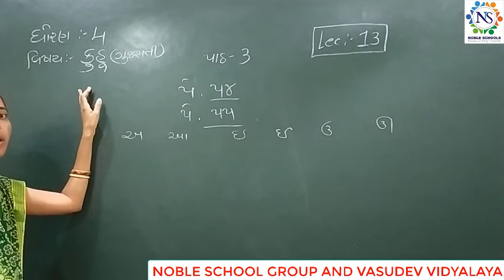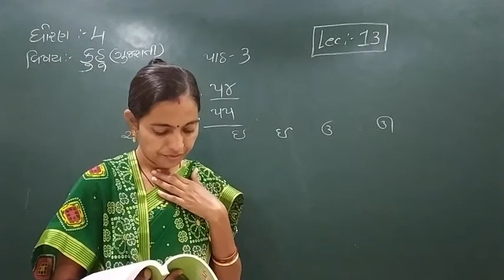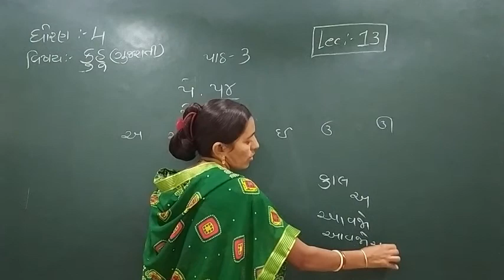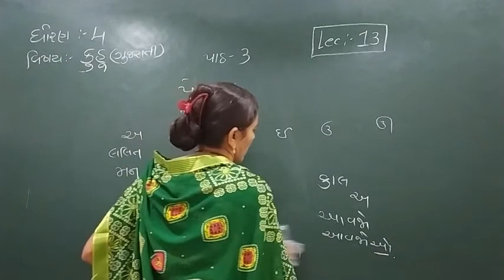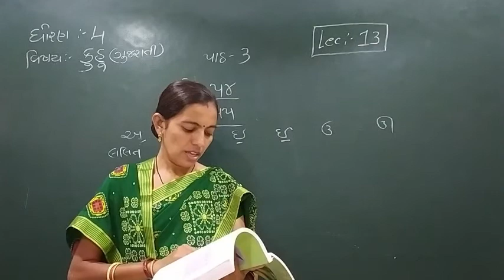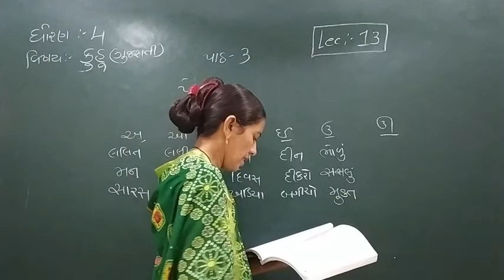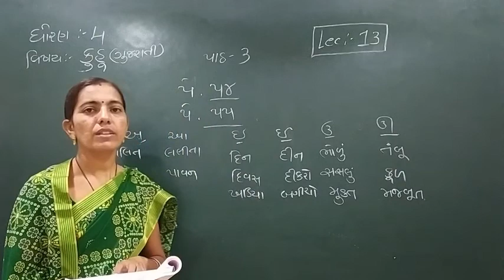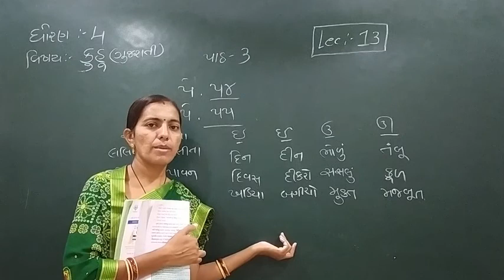Standard - 4 GUJARATI (KUHU) Semester - 1 Lecture - 13 By Rachnamadam